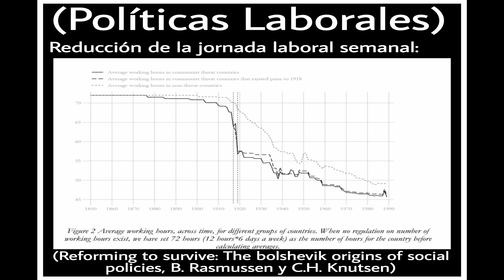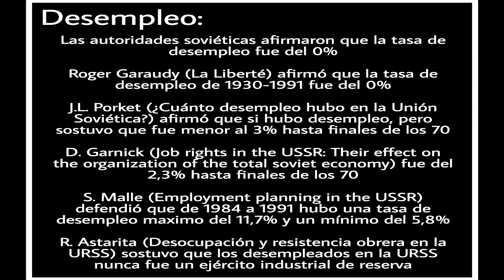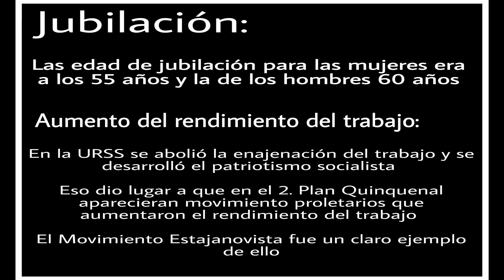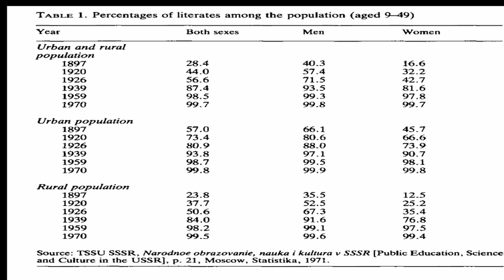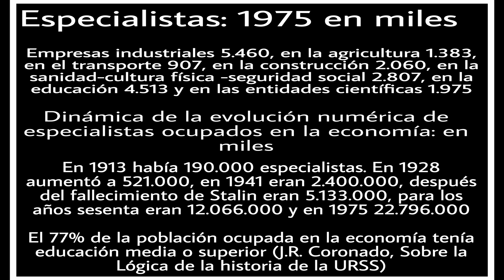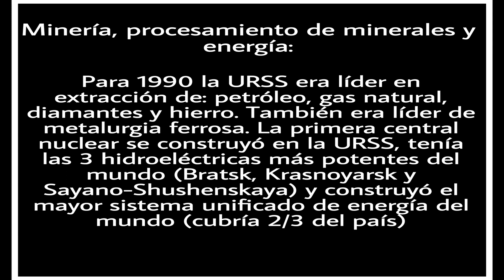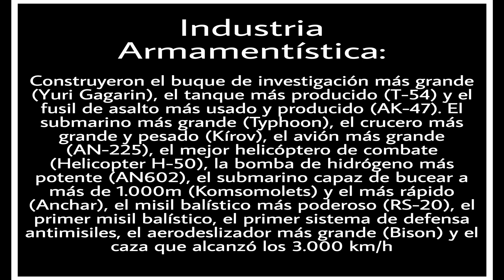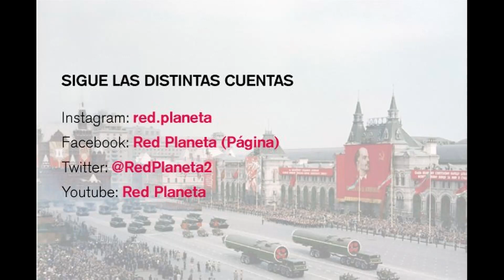Los Logros y la Innovaciones de la Unión Soviética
🔴El desmantelamiento de la URSS sirve como argumento para los anticomunistas para demostrar que el socialismo es inviable y que acabó fracasando. No obstante, esta gente ignora la dialéctica y no comprende que un modelo político-económico que es desmantelado no tiene por qué significar que fracasó y al revés, que un modelo político-económico continúe adelante no significa que haya triunfado, ya que desde hace demasiadas décadas el capitalismo ha demostrado que no puede amortiguar las contradicciones que le condenan a ser superado. El socialismo soviético no fue un fracaso, aunque sí que tuvo deficiencias, y trajo numerosos avances e innovaciones no sólo para el pueblo soviético, sino para toda la humanidad. Todos estos logros son omitidos conscientemente por los anticomunistas para presentar la Unión Soviética como un país pobre, atrasado y totalitario, pero fue justamente lo contrario. Así que en este video os voy a hablar acerca de los logros y las innovaciones que consiguió la Unión Soviética en el siglo pasado.

📧FUENTES: Reforming to Survive:The Bolshevik Origins of Social Policies (Bergli Rasmussen, M y Knusten, C.H), La Liberté (Roger Garaudy), Sobre la Lógica de la Historia de la URSS (J.R. Coronado), ¿Cuánto desempleo hay en la Unión Soviética? (J.L. Porket), Desocupación y resistencia obrera en la URSS (Rolando Astarita), Job Rights in the URSS: Their Effect on the Organization of the Total Soviet Economy (D. Garnick), Campaigning for Literacy: Eight National Experiences of the Twentieth Century, with a Memorandum to Decision-Makers (Bhola, H. S),

📚MI LIBRO
Podéis comprarlo en formato físico en el siguiente enlace